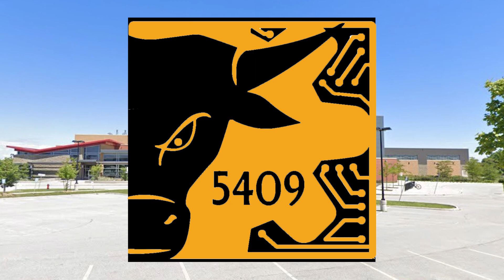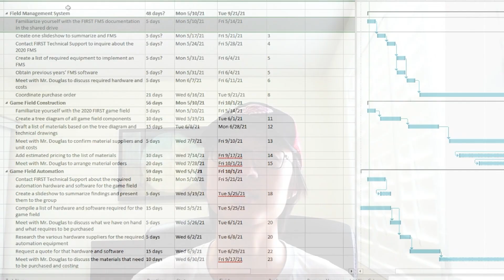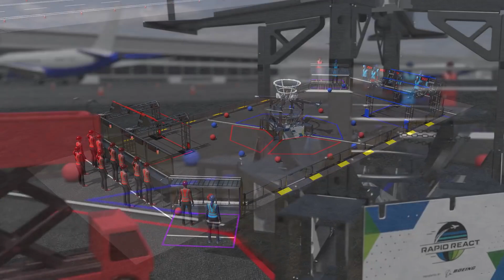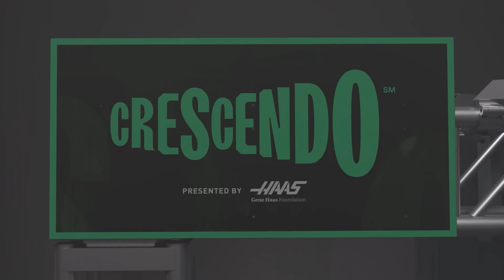10 YEARS of Robotics!!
This season marked our 10 year anniversary of Team 5409! Come see what's happened throughout the years!

What starts here, changes the world!